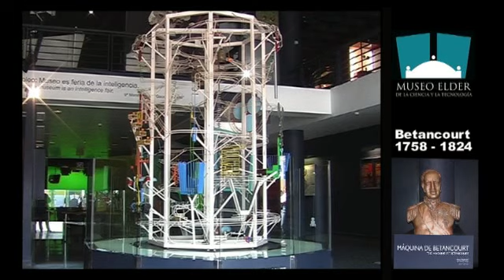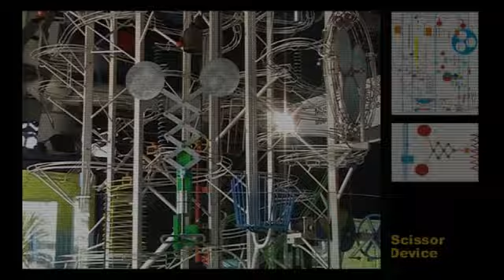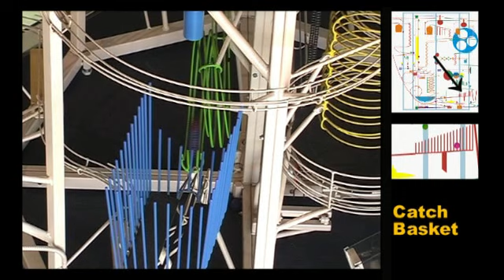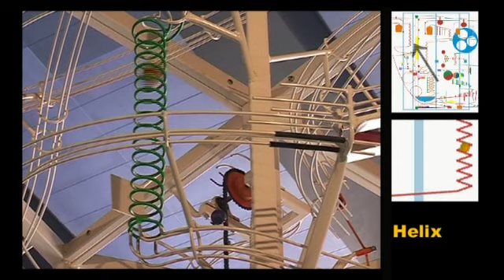Máquina de Betancourt (English)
A márble machine in the entrance hall of Museo Elder in Las Palmas de Gran Canaria, Spain